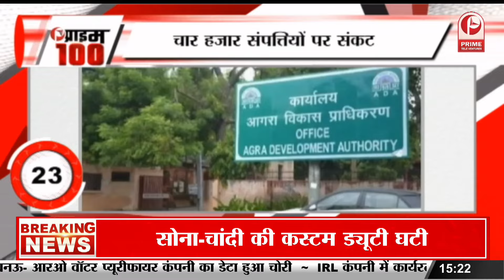Singham की 13वीं सालगिरह पर पूरी हुई 'Singham 3' की शूटिंग,रोहित ने शेयर किया इमोशनल वीडियो